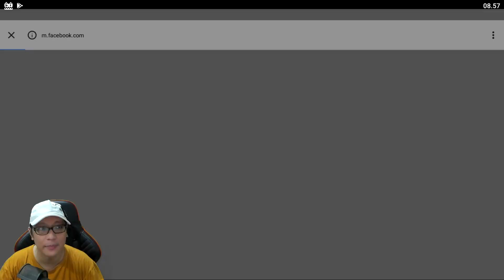14.000dm GACHA RINN "TENMA's Waifu Single Damager!!" 🔥 FIGURE FANTASY [BEST 3D RPG Android]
TENMA Attacker!! Single Target DAMAGER!! yuk gas GACHAAaa.